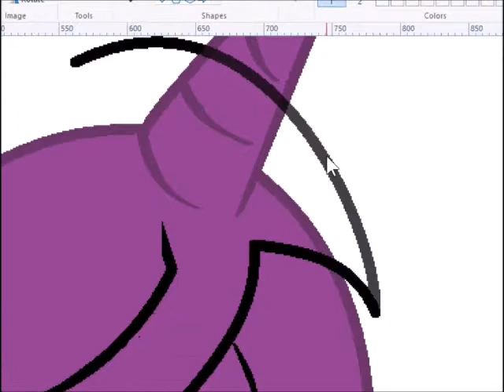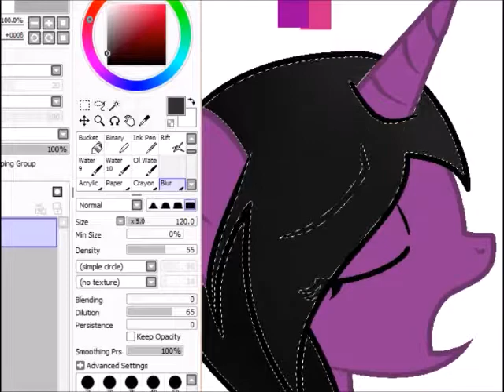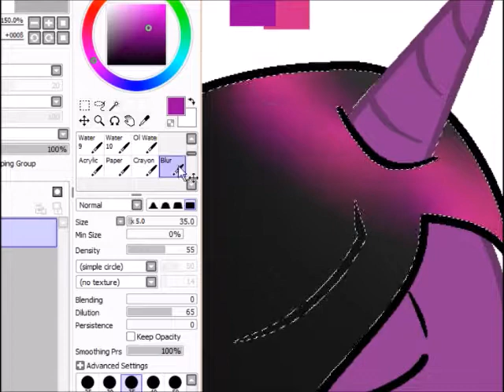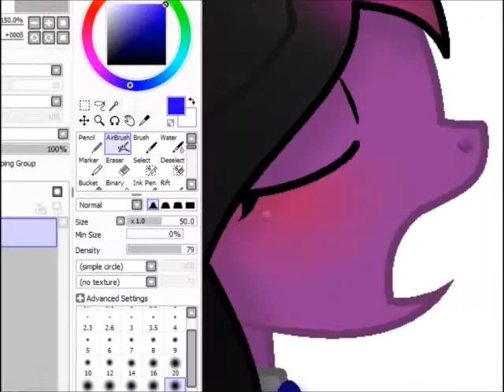A Singing Melody | MLP Speedpaint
Edit: Sorry for the recording problem with the black screen towards the end!